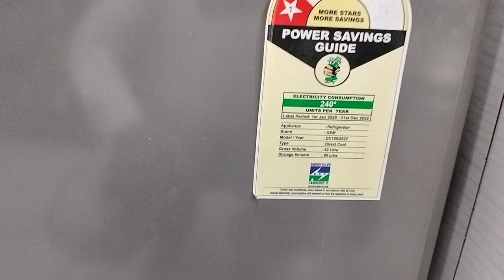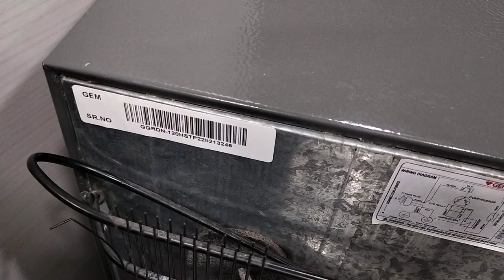small fridge 90 litre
Gem company's 90 litre fridge for office and small space uses.